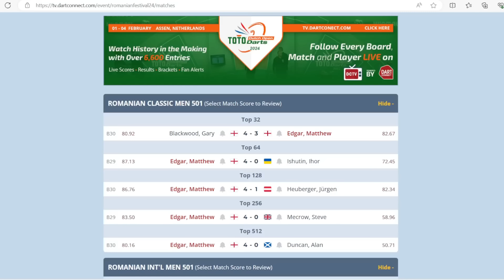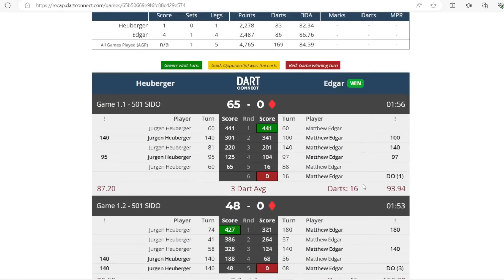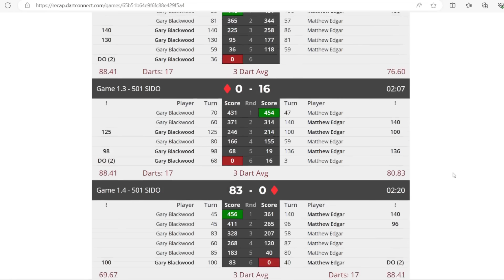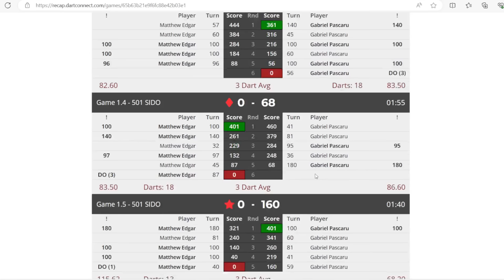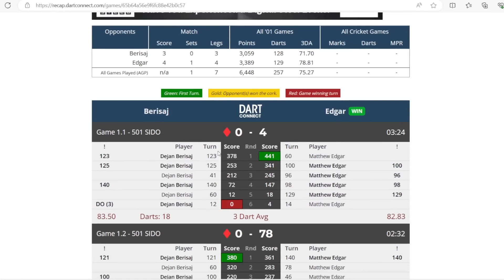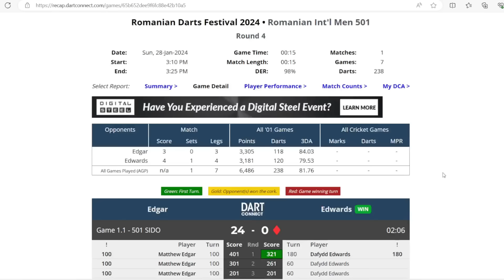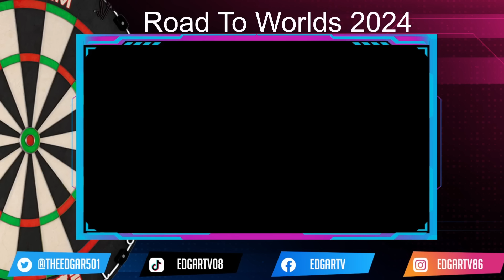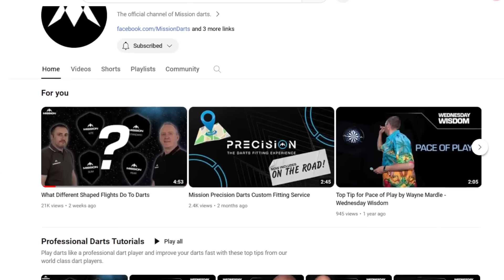I Played WDF Romania Darts Open - Video Diary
I attended the WDF silver ranked Romania open and took part in the 2 mens events taking place which carried World Darts Championship qualifying places